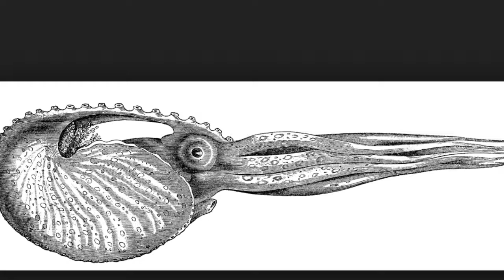Greenskeepers "Lotion" Covered by Tetro Music Project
"Lotion" Greenskeepers cover by Tetro Music Project. Vocals by Ivy Mike and Dave Corizzi. Guitar, Bass, Keyboards, Drums, Vocals by Ray Tetro.